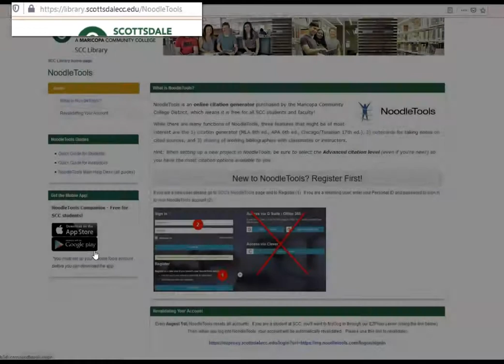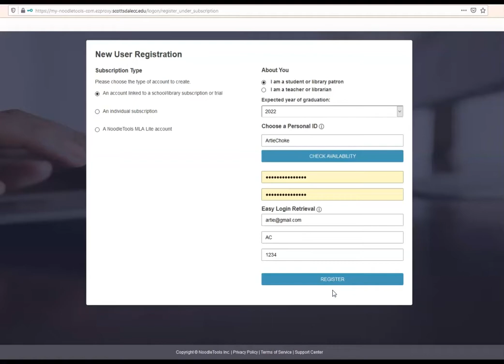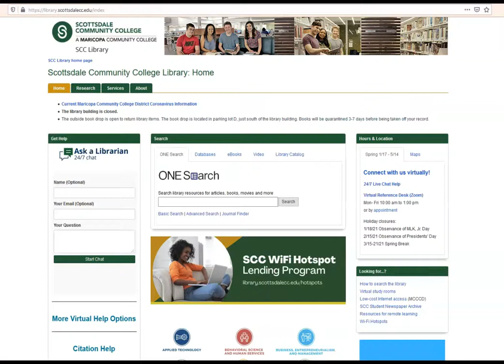Creating a NoodleTools Account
Walks through the steps of creating a NoodleTools account for SCC students.